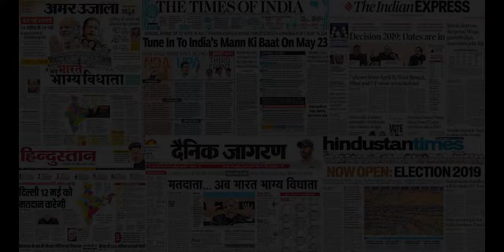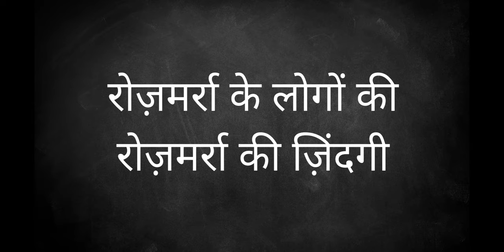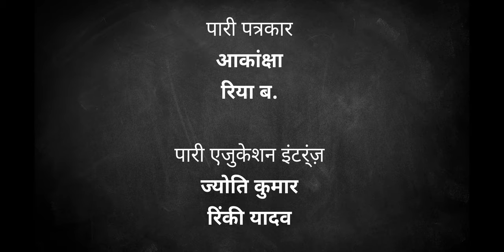What we do at PARI Education | पारी एजुकेशन के तहत हम क्या करते हैं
One of our mandates at PARI is to engage with students and get them thinking on issues of inequalities as well as the lives and livelihoods of farmers, pastoralists, craftspeople and others whose work is critical to our survival but who don’t get noticed by big media. We start by encouraging young people to step out and ask questions, and learn about the community around them.

Kal ke samaj mein aapki aavaz aayegi ki nahin? Yeh aapke haaton mein hain.

Will your voice be heard in our democracy? It’s in your hands now.